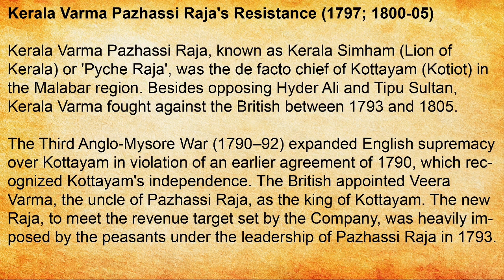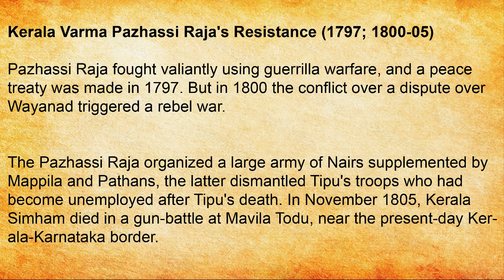Resistance of Kerala Varma Pazhassi Raja (1797; 1800-05) | Spectrum Modern History | UPSC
Kerala Varma Pazhassi Raja's Resistance (1797; 1800-05)

Pazhassi Raja fought valiantly using guerrilla warfare, and a peace treaty was made in 1797. But in 1800 the conflict over a dispute over Wayanad triggered a rebel war.

The Pazhassi Raja organized a large army of Nairs supplemented by Mappila and Pathans, the latter dismantled Tipu's troops who had become unemployed after Tipu's death. In November 1805, Kerala Simham died in a gun-battle at Mavila Todu, near the present-day Kerala-Karnataka border.